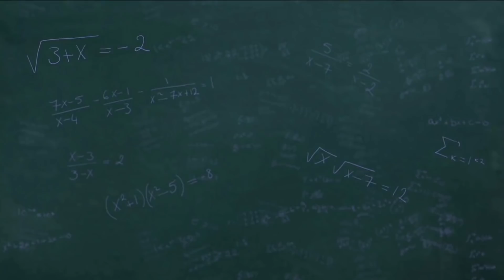‘What’s More Likely’ - Rich Eisen on Rodgers-Mahomes, Bill-Bucs, Browns-Ravens, 49ers-Bengals & More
In this week’s ‘What’s More Likely’ segment Rich Eisen weighs in on if Ben Roethlisberger throws multiple TDs vs the Vikings or Kirk Cousins throws multiple INTs in their Week 14 matchup, if the Browns upset the Ravens or the WFT upsets the Cowboys, if the Bills beat the Buccaneers or the 49ers beat the Bengals, and if Aaron Rodgers or Patrick Mahomes is more likely to throw for 3 TDs vs the Bears and Raiders.